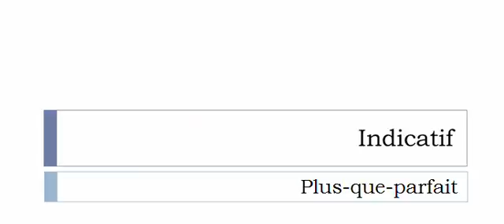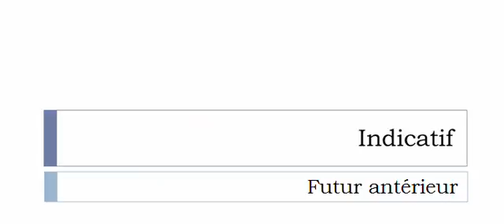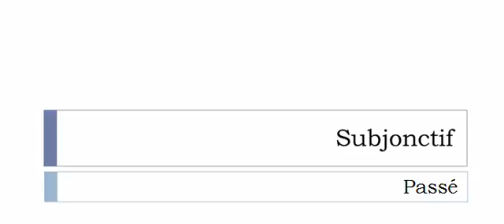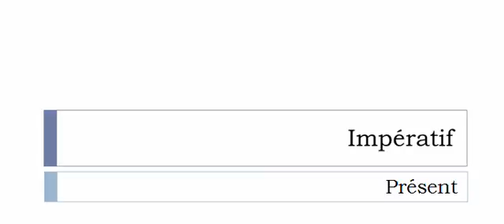الفعل الفرنسية = Marsupialiser